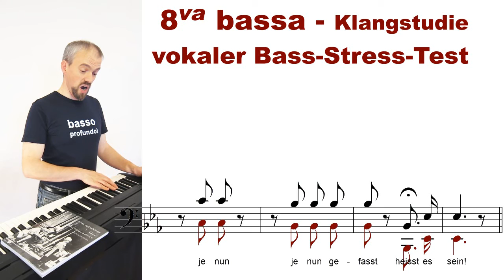Bariton Rolle um eine Oktave tiefer gesungen / Test für tiefe Bass-Stimme / Basso profundo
Wie findet man heraus, ob die Stimme es aushält eine Rolle um eine Oktave tiefer zu singen ... man macht es einfach, und schaut, was passiert! :-)

Bei guter Stimm-Techink kann da nichts passieren! :-)

Ich bin ein profunder Bass! :-)

Stresstest für tiefen Bass - bestanden! :-)